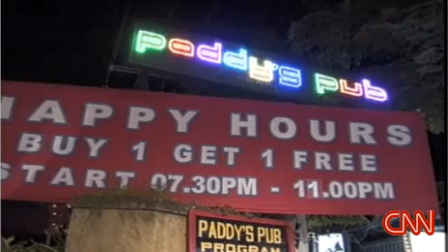Years later Bali Bombings hurt economy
CNN anchor Richard Lui reports on the effects of the Bali Bombings carried out by the Jemaah Islamiya.  Years after, the Hindu island of Bali struggles with an economic downturn brought on by tourism fear.